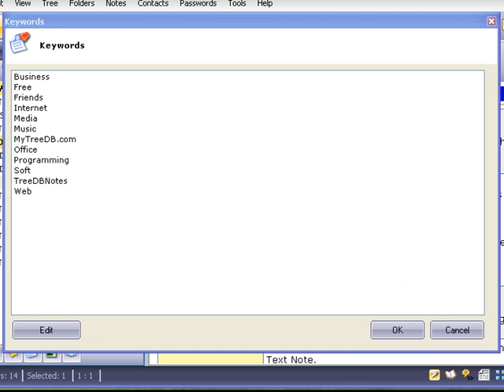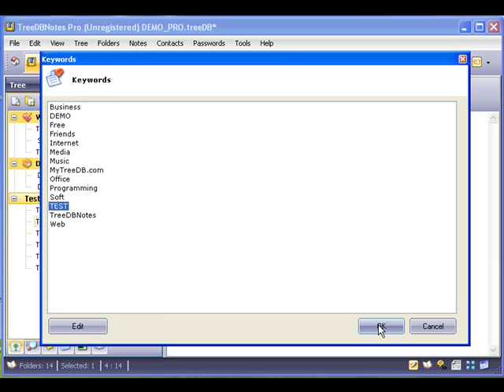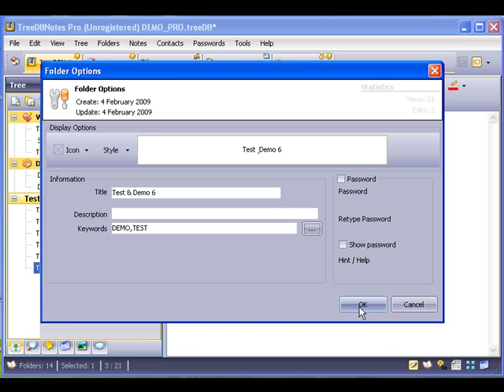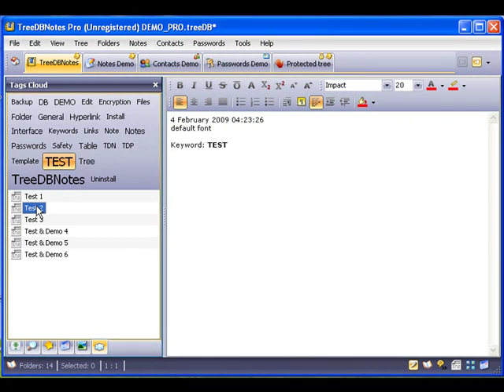TreeDBNotes - Tag Cloud (Low Res)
How to use TreeDBNotes Tag Cloud and Keywords Manager